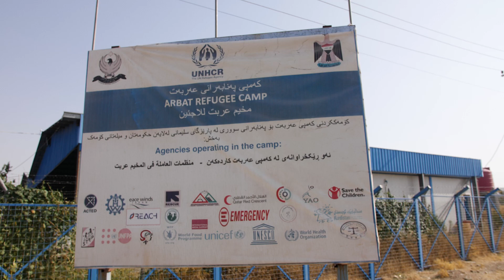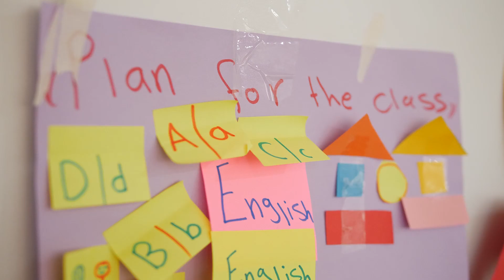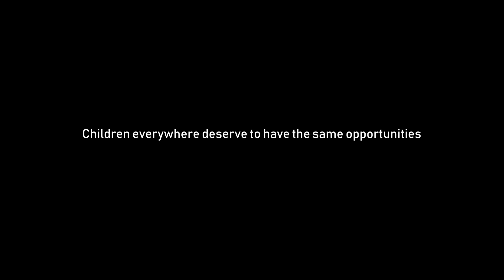Syrian Refugees Learning To Code | Kano Computing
In Arbat refugee camp, Syrian children, refugees from the ongoing civil war, are learning to code, exploring creativity, and gaining a knowledge of English. Thanks to a 12-week program, created in partnership between Kurdistan Save The Children, World Learning, and Kano.

Funded by a grant from the Catalyst Foundation, Kurdistan Save the Children and World Learning approached Kano to co-create a curriculum, and bring Kano Computer Kits to South Kurdistan.

So far, more than 500 Syrian children living in the Arbat refugee camp (Iraq), have learned to code, made art, created their own Minecraft worlds, improved their English, and had a whole lot of fun, with the Raspberry Pi powered Kano Computer Kit Complete, running Kano OS.